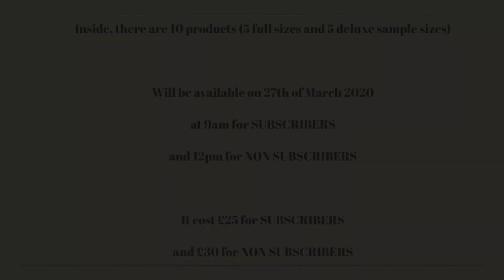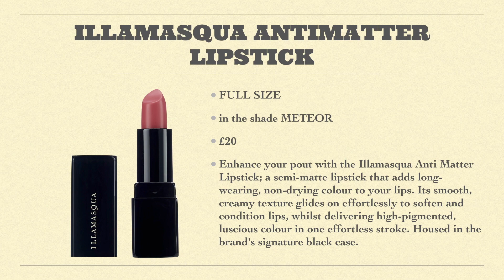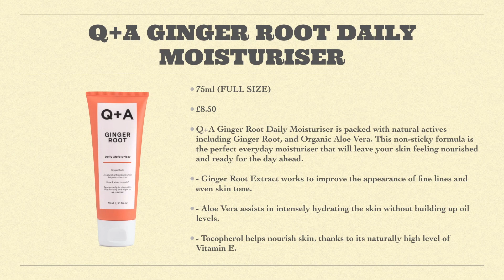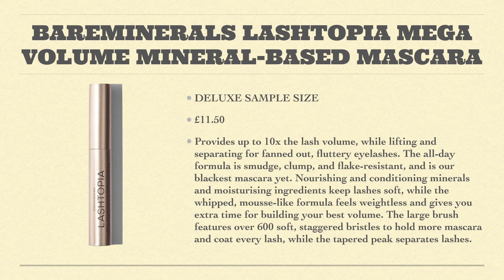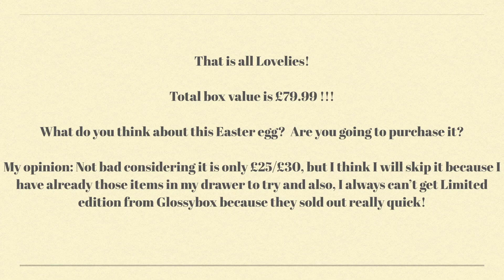GLOSSYBOX EASTER EGG 2020 LIMITED EDITION | BOX VALUE £79.99 | UNBOXINGWITHME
🛍 AVAILABLE HERE: on 27th of March

🆓 COHORTED use code 583k6n